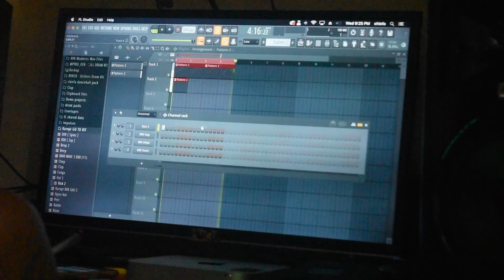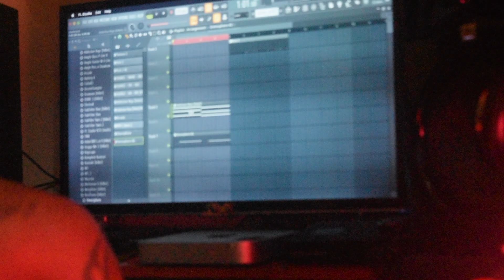Pop Bumbu (Beat Visual)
Made a quick beat from bumbu